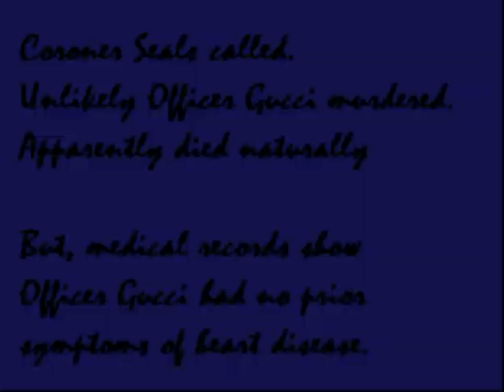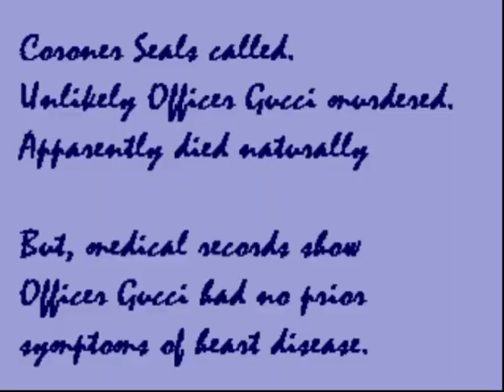Silent Hill 1 - 24/11/1998 Prototype Build - After School and Central Silent Hill Playthrough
Main differences found in this video:
- K. Gordon's garage door says "STOP" instead of being stained with blood.
- Dahlia's FMV lacks sound and is incorrectly cropped.
- The chainsaw shop does not exist in this build yet.
- The REDRUM easter egg is misspelled as "REDRAM"
- The gas station's garage doesn't exist yet.
- No save point in the bridge control room or the police station.
- The police station is heavily unfinished and undetailed.
- Central SH's map is not properly connected to the player, not updating for street pits and sometimes misplacing the player's location.
- The northwest corner of Central SH has unfinished collision and allows for Harry to go out of bounds, resulting in a softlock.
- Lack of the gunshot SFX when approaching the hospital gate.